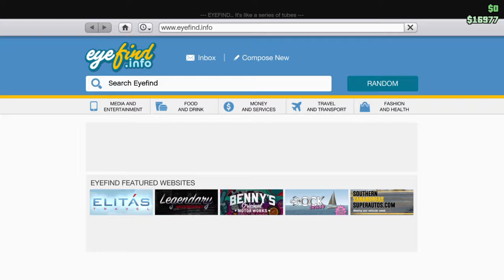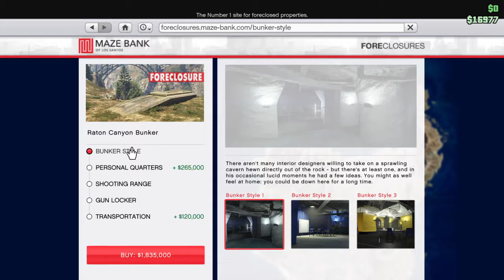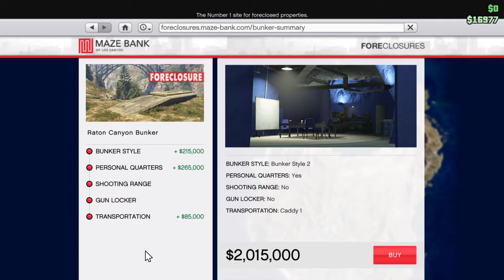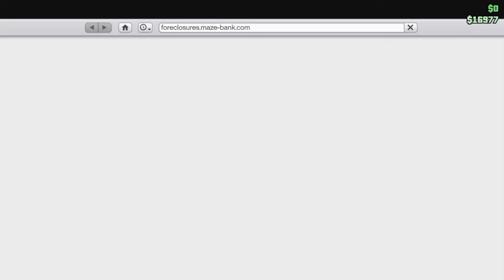Grand Theft Auto V_20170624155845